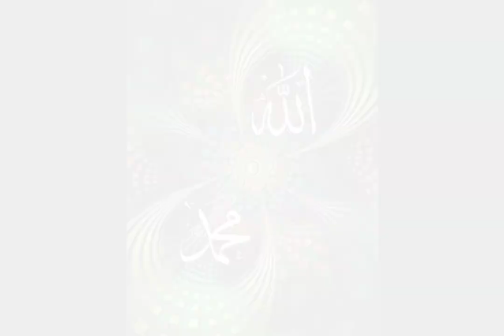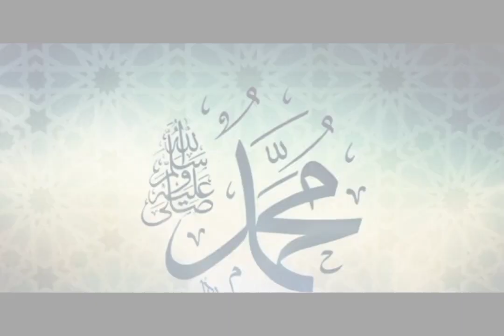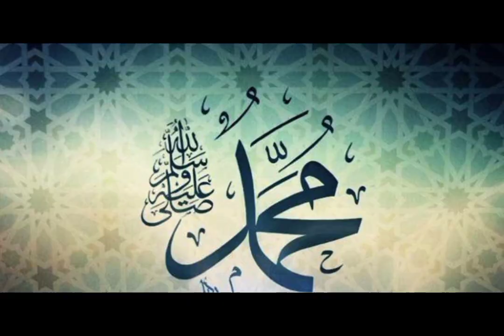Mere wird e Lab Hai Nabi Nabi(SAW)/New naat/Naats And Art/Muhammad Ajmal Qadri✨🌠✨🌠✨🌠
mere wirde lab hai nabi nabi by qari waheed zafar
mere wirde lab hai nabi nabi owais raza qadri
mere wirde lab hai nabi nabi naat lyrics
mere wirde lab hai nabi nabi lyrics
mere wirde lab hai nabi nabi status
naatsharif Qari waheed Zafar qasmi /Naats And Art, Muhammad Ajmal Qadri